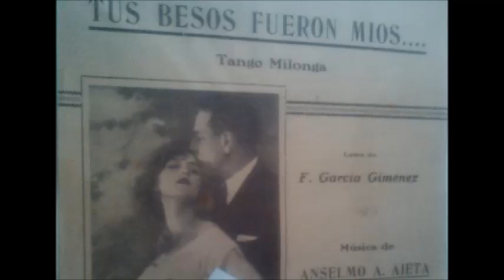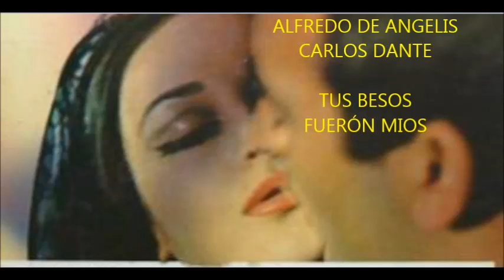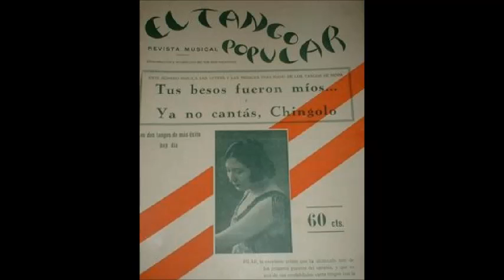LOS ASTROS DEL TANGO / ALFREDO DE ANGELIS - CARLOS DANTE - TUS BESOS FUERON MIOS - TANGO - 1952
El tango TUS BESOS FUERON MIOS en versión instrumental con LOS ASTROS DEL TANGO y luego la version de ALFREDO DE ANGELIS junto a CARLOS DANTE.